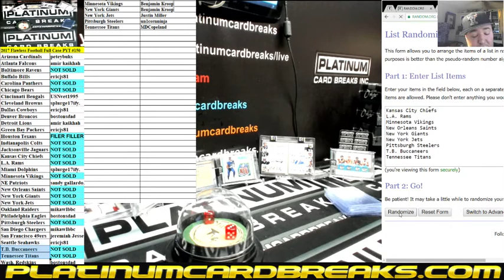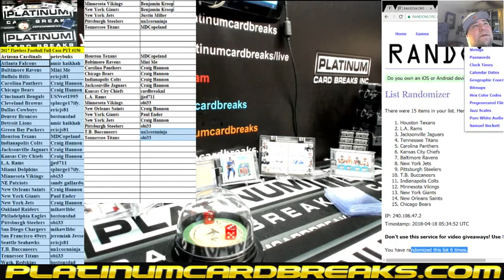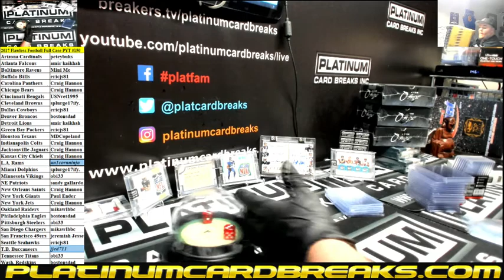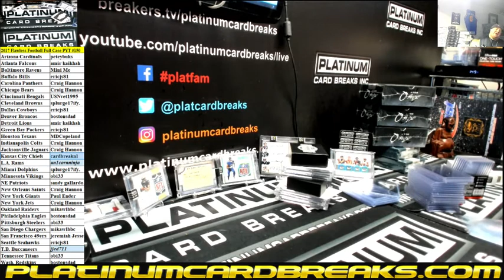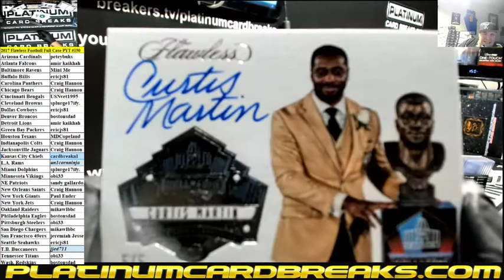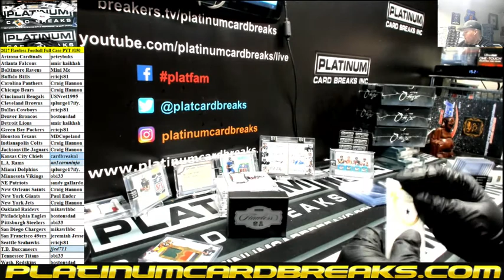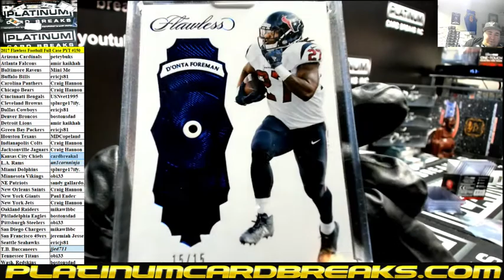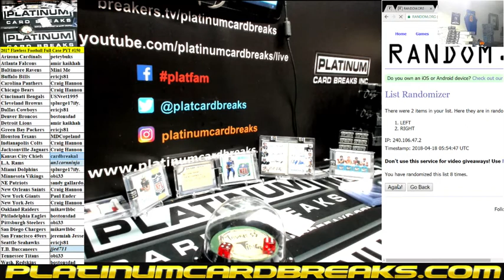2017 Flawless Football Full Case PYT #150